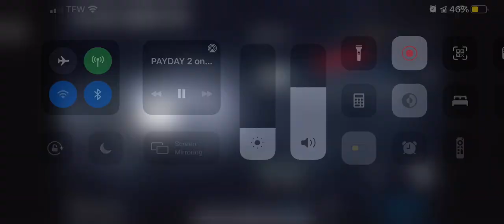Payday 2 | Solo Vanilla Gameplay | Bank Robbery